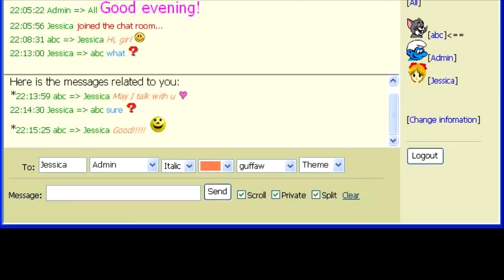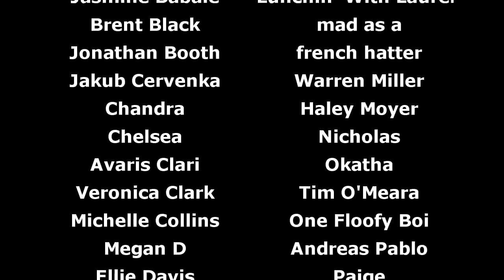Pokemon Live! (Musical Hell Review #80)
Ash sings! Pikachu dances! Diva is perplexed by it all!

Be sure to check out my awesome title card artist, Miriam Gronli!